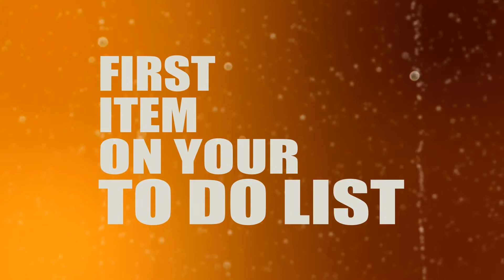Beverage Can - Commercial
This project gives you the opportunity to present your own beautiful custom can with dripping water (condensation).

You can place any image on the can to create some really great effects.